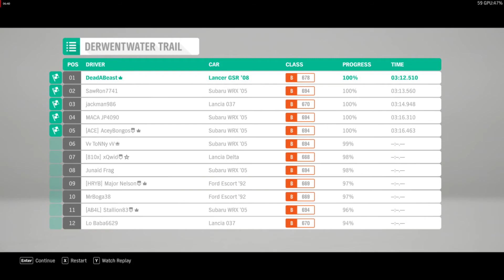Derwentwater Trail - DIRT RACE - FORZA HORIZON || DeadABeast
FORZA HORIZON - DIRT RACE - Derwentwater Trail || DeadABeast

System specs:-
GPU - Sapphire RADEON R7 260X
Motherboard -  Gigabyte H81
CPU - INTEL I3 4th gen 4130k
RAM - 8GB DDR 3 1333 Mhz
HDD - 500GB
Mouse - A4TECH
Keyboard - A4TECH Keyboard
Headset   - Havit HV-H2168D Gaming Black